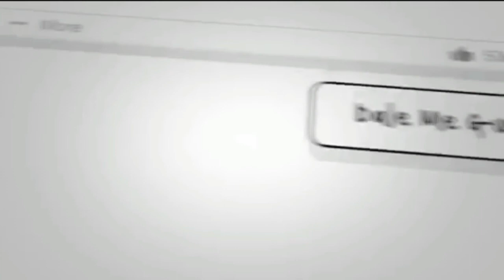EL GRAN OTRO (con Freddy Alexis) | Misterios al Atardecer 2021 (Programa 73)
Programa 73 de "Misterios al Atardecer", correspondiente al sábado 9/10/2021. El programa se transmite los viernes de 6:30pm a 8pm, y los sábados de 7 a 8:30pm, a través de Radio Imperial 2 99.5 FM (Lima Sur).

Converso con Freddy Alexis, investigador y autor del libro "El Gran Otro", donde propone una interesante teoría sobre la naturaleza del fenómeno ovni y de otros sucesos como las apariciones marianas y los encuentros con seres elementales.